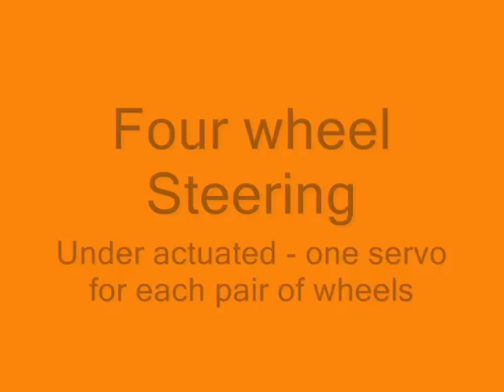Mini Mars Rover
I made a mini Mars rover using four HUB-ee wheels and a pair of servos. Each servo steers one pair of wheels, so it is slightly under-actuated. Both sets of wheels are connected together via a rocker suspension system (basically a differential gear). The NASA Mars rovers use this same system, but with an additional bogey mechanism and wheel on each side.

Control is achieved with a Sparkfun Arduino Pro-Mini and 6 AAA NiMH batteries

Now all I need is some suitable rugged terrain, and a steering algorithm ... now where did I put that old trigonometry textbook ...